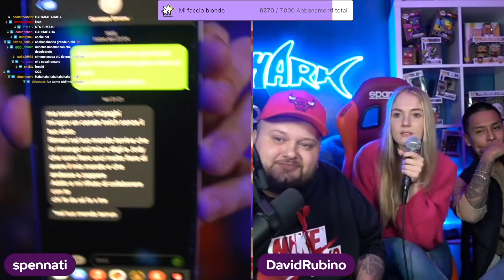GIUSEPPE SIMONE MANDA UNA MAIL PER BABYBUNNY!!😳